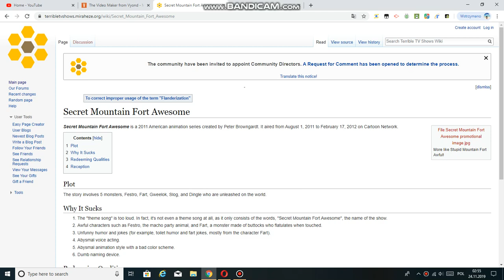Good News For All Secret Mountain Fort Awesome Haters